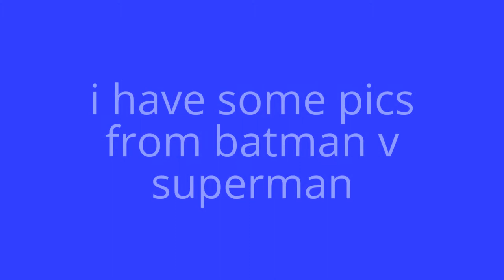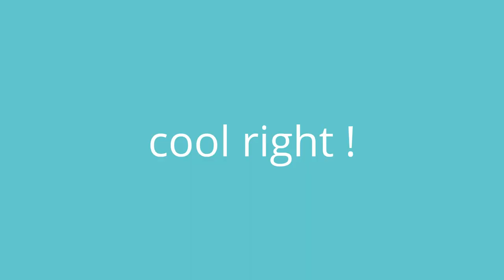batman armored suit pics !